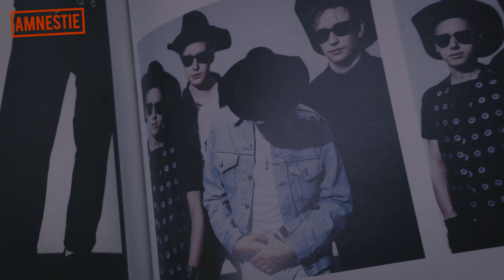Jaroslav Pilát o Depeche Mode (pozvánka na film Amnestie)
Hudba Depeche Mode po prvýkrát v slovenskom filme a traileri so súhlasom kapely! Snímok Amnestie, ktorý je o Nežnej revolúcii, kontroverzných Havlových amnestiách a vzbure v Leopoldove, príde od kín 31. októbra 2019.

Okrem skladby To Have and to Hold vo filme začujete aj ďalšiu depešacku klasiku.